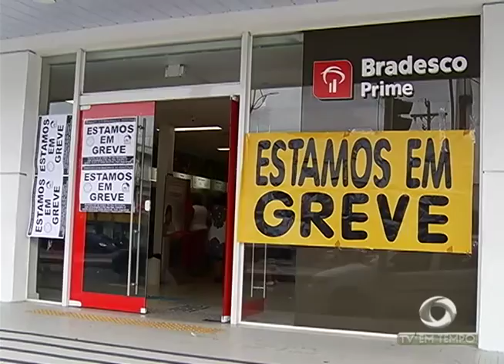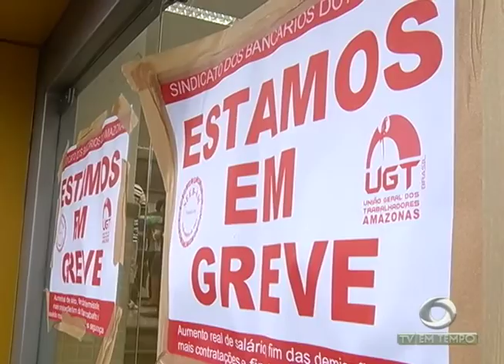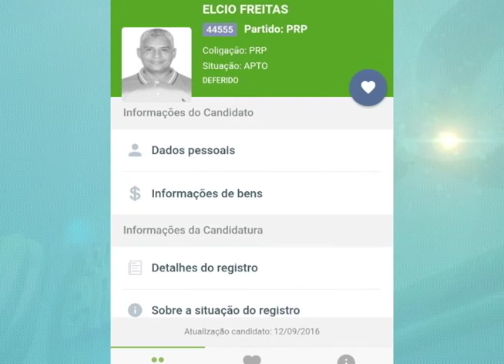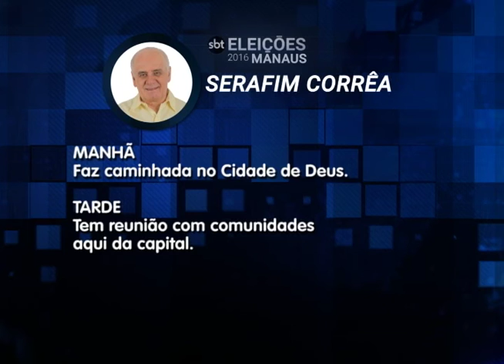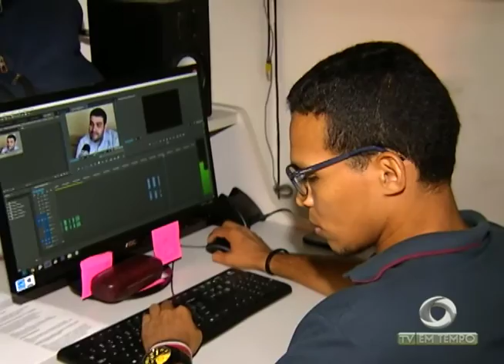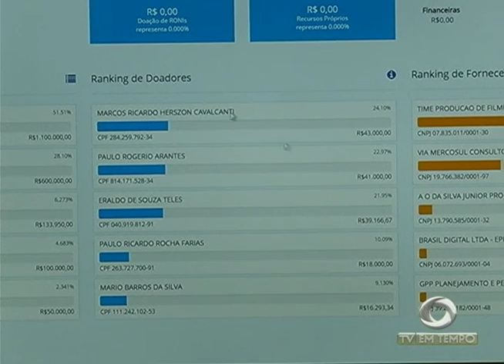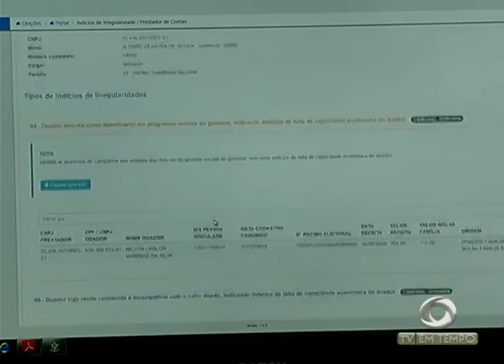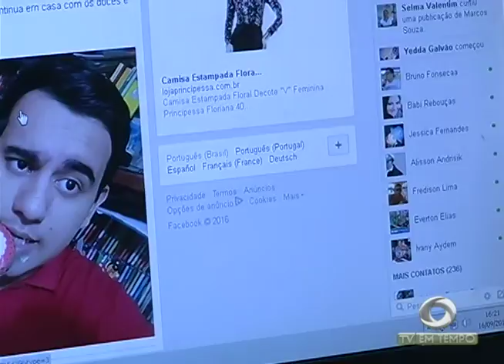Será que a Propaganda Eleitoral tem atingido o objetivo de conquistar o voto do eleitor?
02º BLOCO JORNAL 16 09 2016 - Será que a Propaganda Eleitoral tem atingido o objetivo de conquistar o voto do eleitor?